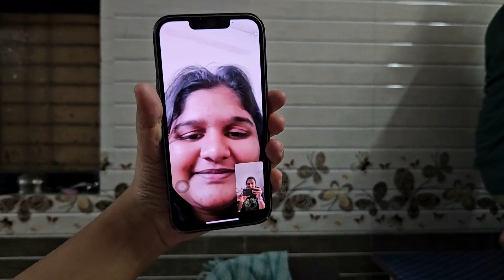Ganesh Chaturti 2024 / Family Vlog -1 / My Backpack Stories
Original Song Credit:
Song: Bappa Moraya Re
Album: Bappa Moraya Re
Artist: Prahlad Shinde, Chorus
Music Director: Madhukar Pathak
Lyricist: Harendra Jadav